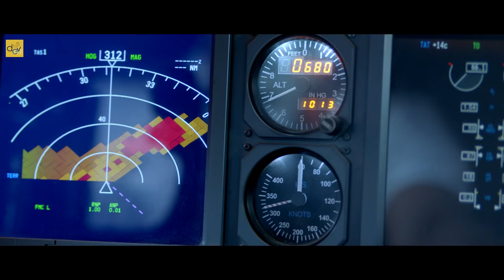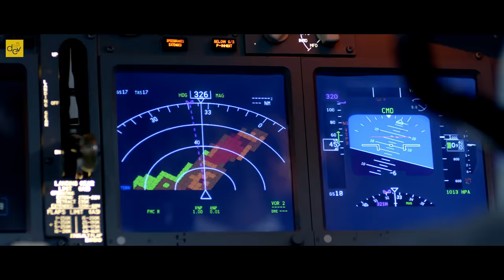COCKPIT | Official Teaser | Dev | Koel Mallick | Rukmini Maitra | Kamaleswar Mukherjee | Puja 2017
Official Teaser of the Bengali Film COCKPIT Starring Dev, Koel Mallick & Rukmini Maitra in lead roles. Directed by Kamaleswar Mukherjee. 'COCKPIT' Releasing in Durga Puja 2017.

■ Film: COCKPIT (ককপিট )
■ Director, Stroy, screenplay & dialogue: Kamaleswar Mukherjee.
■ Produced By: Dev Entertainment Ventures Pvt. Ltd.
■ Presenters: Gurupada Adhikari and Dev Adhikari.
■ Lyrics: Kaushik Ganguly, Anindya Chatterjee & Prasen.
■ Singers: Atif Aslam, Arijit Singh, Somlata Acharya, Nikita Gandhi.
■ DOP: Shubhankar Bhar.
■ Editor: Rabiranjan Maitra.
■ Executive Producer: Pritam Chowdhury.
■ Art Director: Ashis kumar Adhikary.
■ Action Director: Ezaz Ahmed.